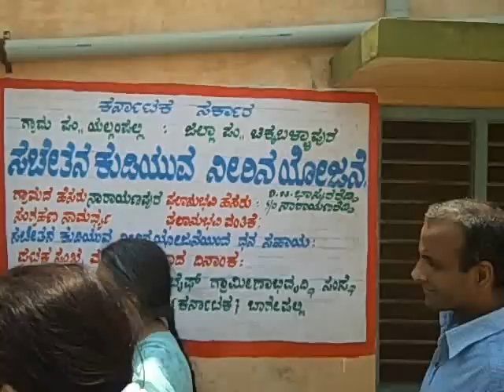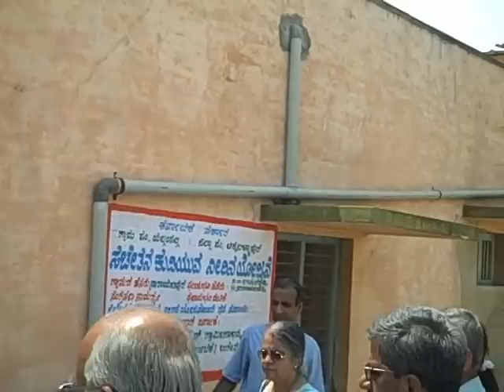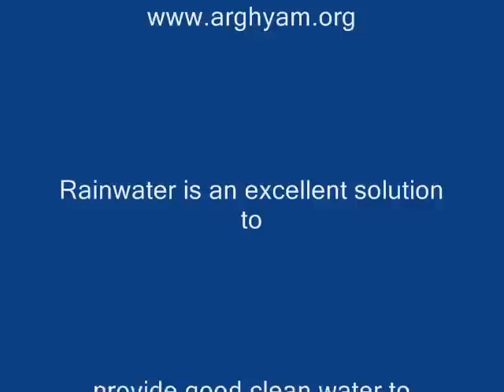Rainwater for drinking- Combatting fluorosis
In fluoride affected villages of Karnataka a rainwater harvesting programme seeks to provide fluoride free water to familiesthrough rooftop rainwater harvesting. A good sand filter and an airtight sump ensures the cleanliness of water. The H2S strip test bottle is used to establish the absence or presence of e.coli and suitable treatment is then given to the water before consumption. The system is working well in a place not used to harvesting rain. People however report a relief from pain almost immediately.